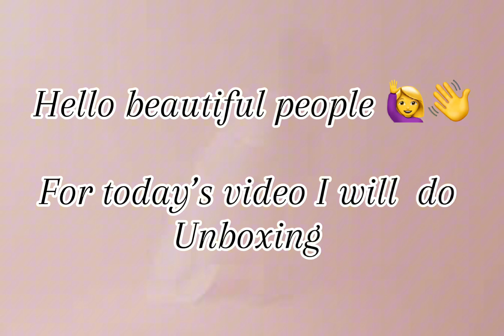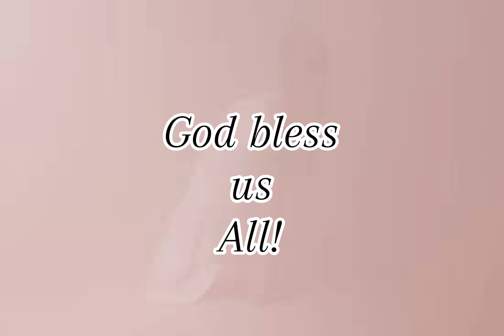Another equipment for my home workouts ~ unboxing ,assembling and trying